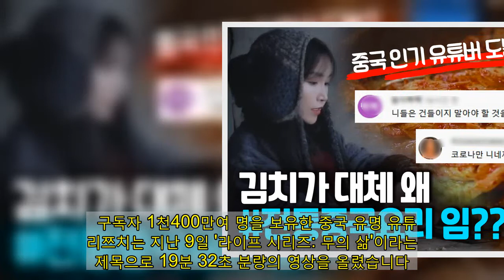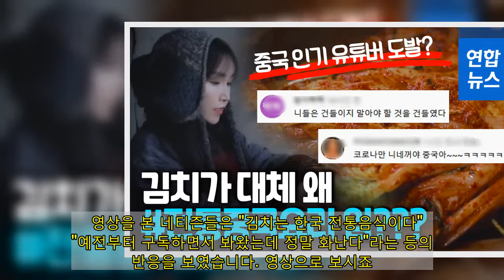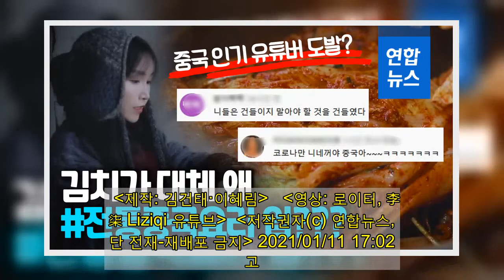[영상] 이번엔 中 인기 유튜버 '도발'…김장 영상 올리고 '중국음식' | 연합뉴스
유튜브로 보기   (서울=연합뉴스) 중국에서 영향력이 큰 인기 유튜버가 김장하는 모습을 담은 동영상을 올리고 '중국음식'(ChineseFood)라고 해시태그를 달아 논란을 일으키고 있습니다.   구독자 1천400만여 명을 보유한 중국 유명 유튜버 리쯔치는 지난 9일 '라이프 시리즈: 무의 삶'이라는 제목으로 19분 32초 분량의 영상을 올렸습니다.   영상에는 리쯔치가 직접 수확해 손질한 배추를 소금에 담가 절이고, 빨간 양념을 묻혀 배추김치를 만드는 모습이 담겼습니다. 또한 펄펄 끓는 가마솥에 김치를 넣어 국물 요리를 만드는 모습 등도 나오는데요. 광고   리쯔치는 설명란에 '전통중국요리'(ChineseCuisine), '중국음식'(ChineseFood)라고 해시태그를 달아 영상에 나오는 음식들이 모두 중국 전통음식인 것처럼 소개했습니다.   영상을 본 네티즌들은 "김치는 한국 전통음식이다", "예전부터 구독하면서 봐왔는데 정말 화난다"라는 등의 반응을 보였습니다. 영상으로 보시죠.